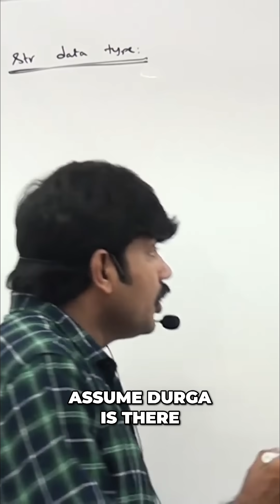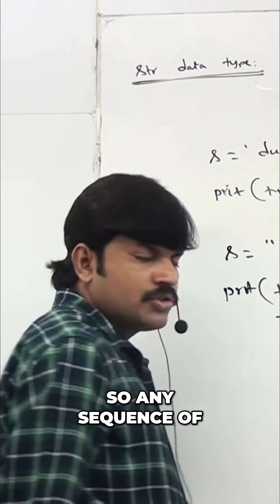Python Strings: Single vs. Double Quotes Explained!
Python treats any sequence of characters within single or double quotes as a string. Both options work seamlessly, offering flexibility in code.